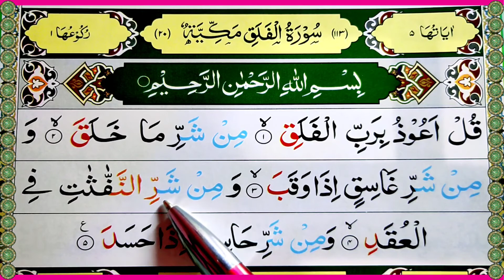Surah Al Falaq Full Word by Word HD Arabic text | Al Quran Reminder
Para 30 (Juz 30) Full  Word by Word  HD Arabic text | Al Quran Reminder at your home..